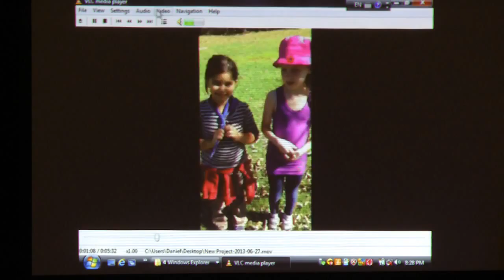Götzinger Laura búcsúztatása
Vacsora a  Kőrösi Csoma Sándor program ottawai kiküldöttjének tiszteletére